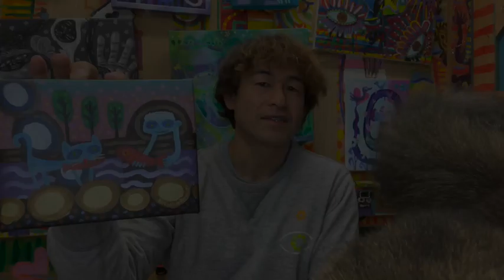頭を柔らかく・無心でアイディアを湧き出す方法でもっと絵が描きたくなる！アクリル画